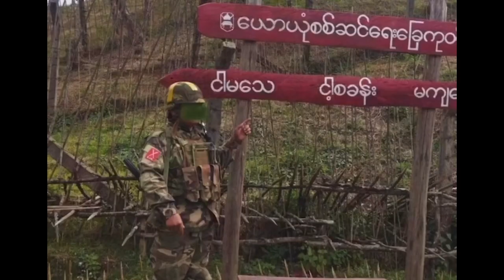KIA ရဲ့မဆုံးနိင်တဲ့အောင်ပွဲ နှင့် စကစရဲ့ထူးခြားသတင်းများ